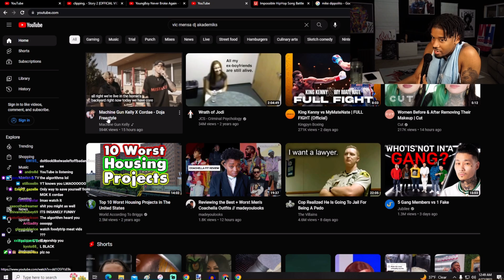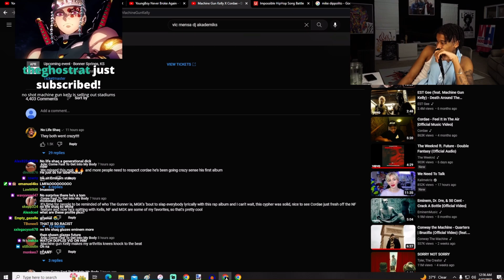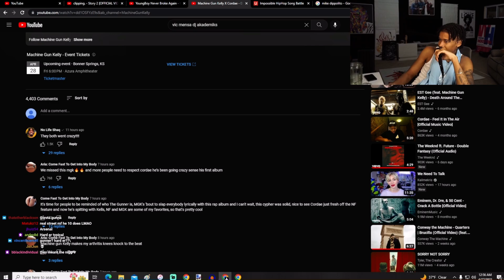Shawn Cee Reacts To Machine Gun Kelly X Cordae - Doja Freestyle